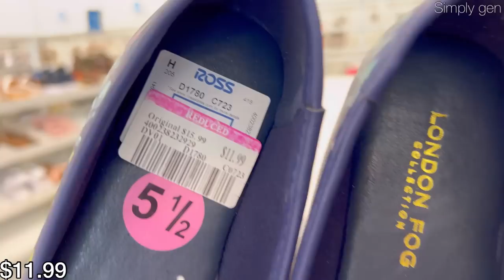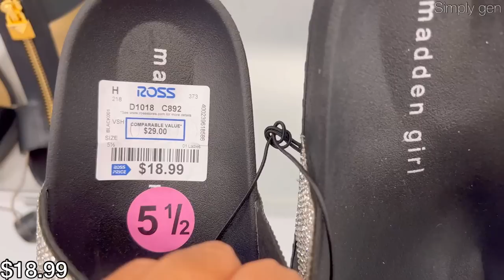👠ROSS DRESS FOR LESS NEW DESIGNER SHOES FOR LESS + CLEARANCE FINDS‼️ROSS SHOPPING | SHOP WITH ME❤︎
Hello Everyone! Come Shop with me at Ross dress for less. Ross Women's Designer Shoes New finds.Sneakers Flats Slippers Sandals high heels and more. Ross dress for less Shoe Shopping